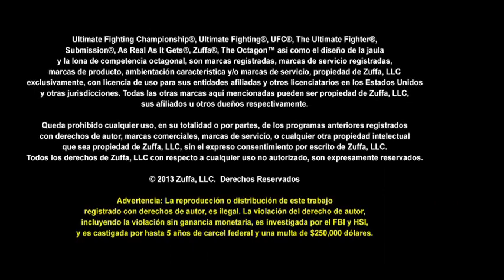Henry "Bure" Briones: Deportista de toda la vida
El originario de Tijuana, México y parte del Team Velásquez Henry Briones nos cuenta qué otro deporte le apasiona y donde incluso también representó a México.